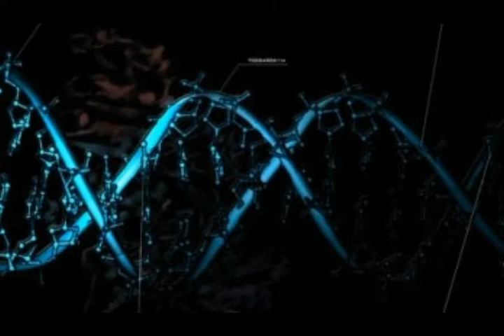Erich von Daniken’s ‘ET’ Assertions Gain Credibility Over Time! Prove True Identities of Old 'Gods'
Please Support:
Thumbnail image - et astronauts maya-astronaute-espace-pixabay-688po (1).jpg